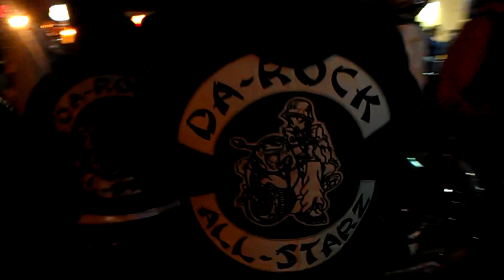Silks Last Ride Out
Silk from legendary movements fell here. This was our ride out for him. It was a few hours long, but all I filmed was ten min. 300 bikes turned it up for Silk. Throttle hands up!